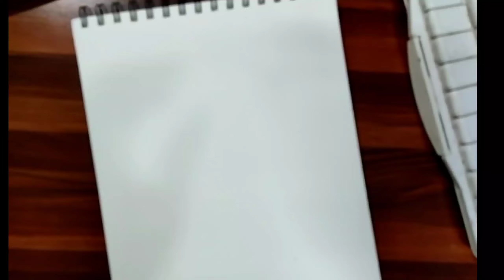how to draw/painting Portrait with watercolour by padmasali arts